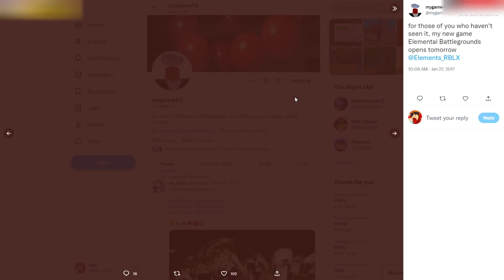Server Test Bí Ẩn Của ADMIN Blox Fruits Ai Cũng Vào Được